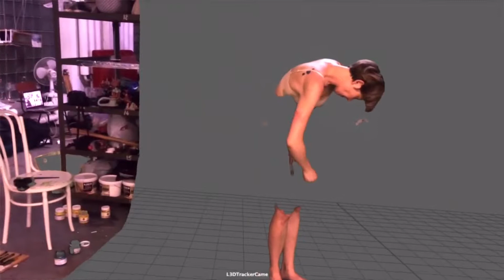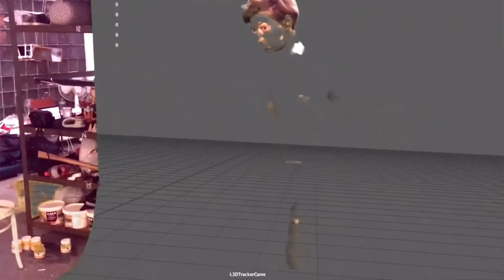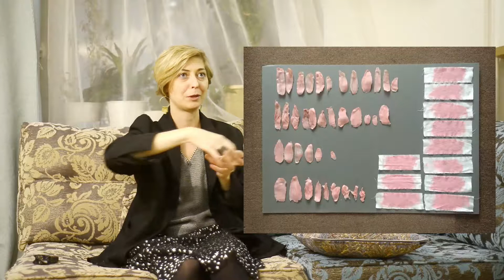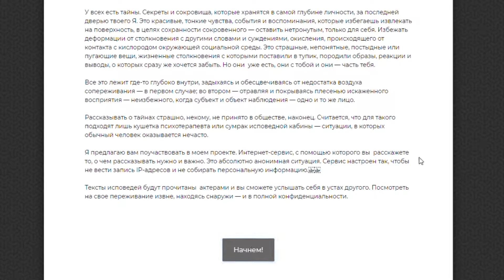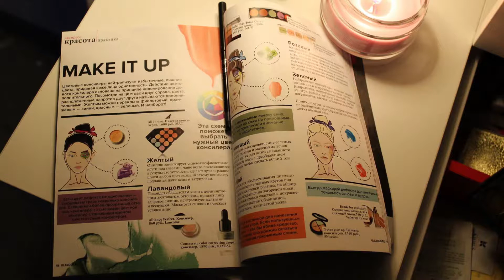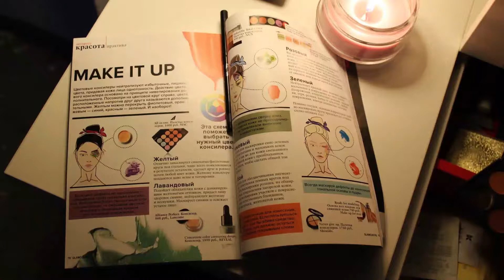WINTERVIEW // Ольга Климовицкая